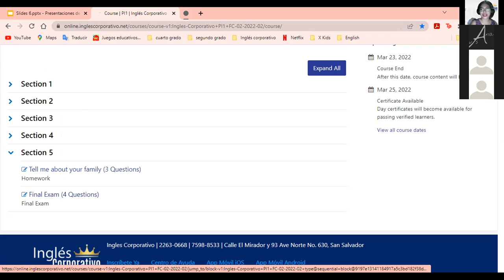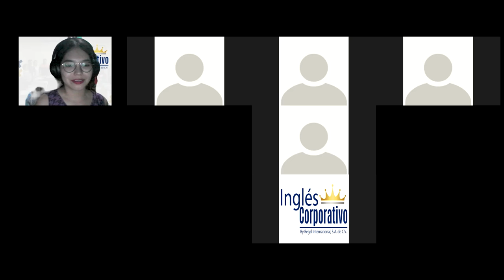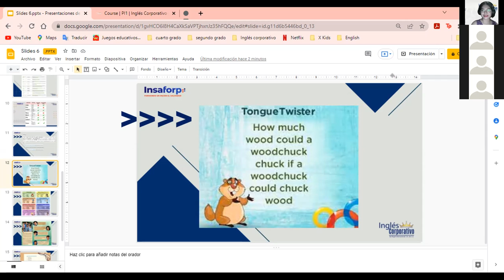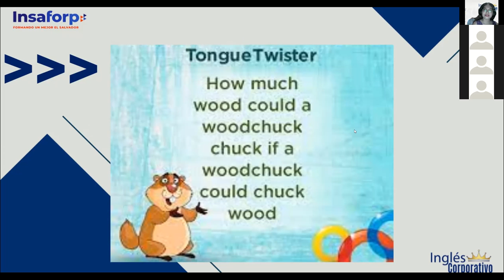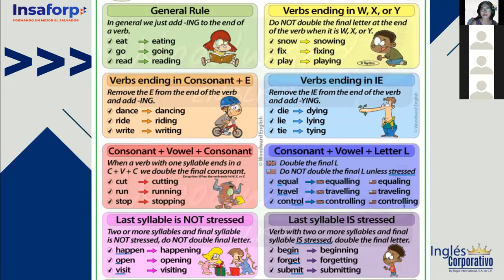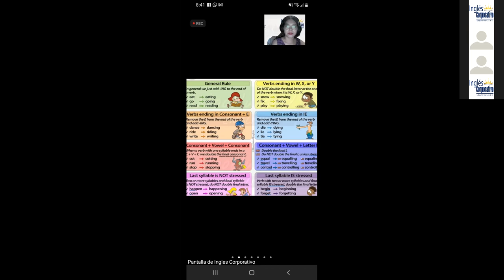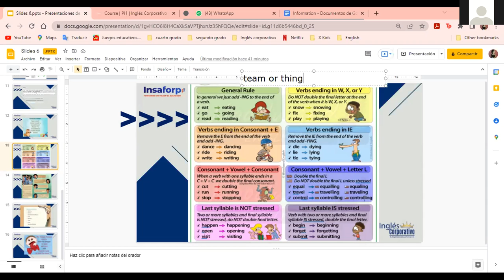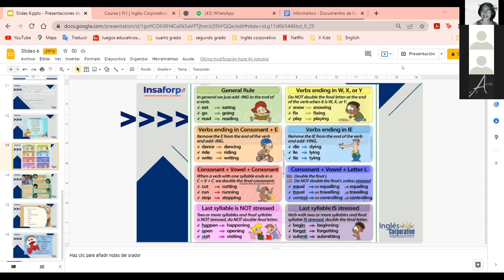Ingles Corporativo- Sentences with ING (Class #15)